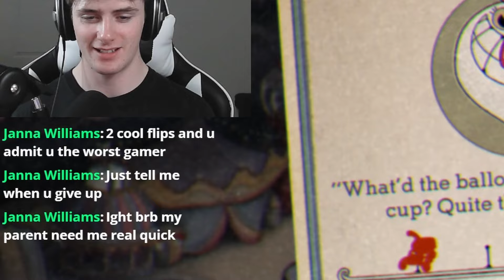MY CHAT GAVE ME AN IMPOSSIBLE CHALLENGE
wasn't Cuphead already hard enough? yes absolutely but I'm a glutton for punishment because I gave CHAT the power to literally choose my power ups in Cuphead! join us next stream to be able to participate in live challenges like this!!